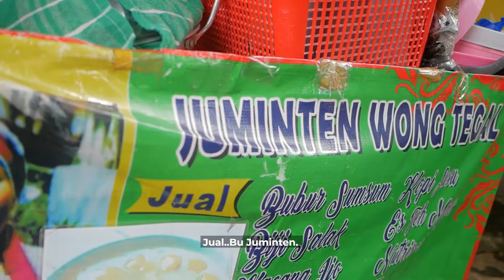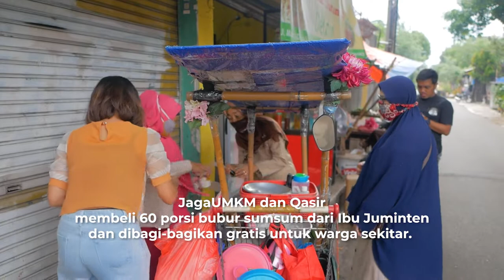JagaUMKM x Qasir BORONG Bubur Sumsum Bu Juminten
Kali ini Qasir bersama JagaUMKM larisin dagangan Bu Juminten. Perjuangan seorang ibu perantau dari Tegal untuk menjalankan roda perekonomian dengan berjualan bubur sumsum seharga 7000 rupiah ini begitu menginspirasi. Tantangan dan kesulitan dalam hidup dia jalani dengan ikhlas dan pasrah. Tidak jarang bubur sumsumnya tidak laku, ia bagi-bagikan pada orang-orang.

Ada pedagang di daerahmu yang perlu dilarisin? Kasih tahu kami di komen ya!